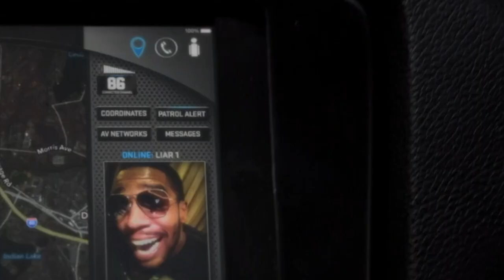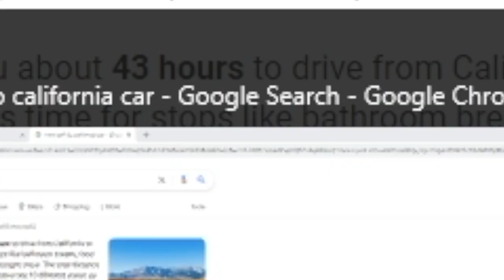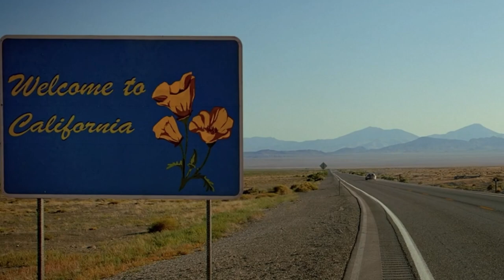Road Trips According to Need for Speed (2014)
Cars:

2015 Subaru WRX - Purchased May 25th, 2017 (Age 19) [SOLD]
2006 BMW M3 - Purchased December 19th, 2020 (Age 22) [NEVER SELLING]
2021 Ford Mustang GT Premium - Purchase April 25, 2022 (Age 23) [In Fleet]